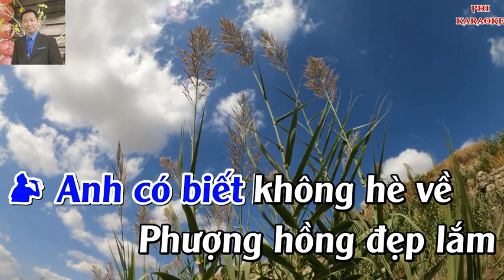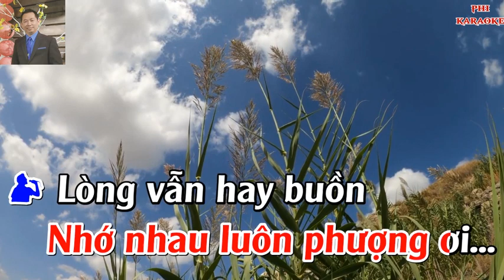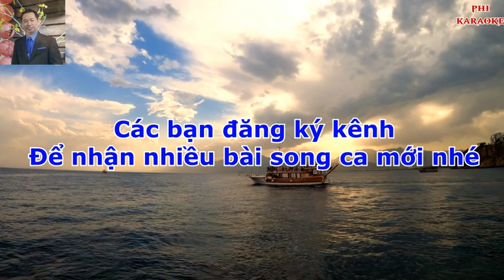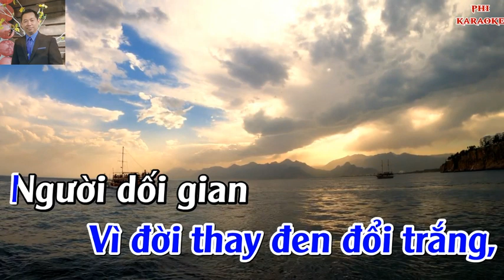karaoke Phượng Buồn// Thiếu giọng Nữ.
Mời các bạn song ca với mình cho vui. Kênh này để lưu lại những kỷ niệm
Không kinh doanh, không kiếm tiền...